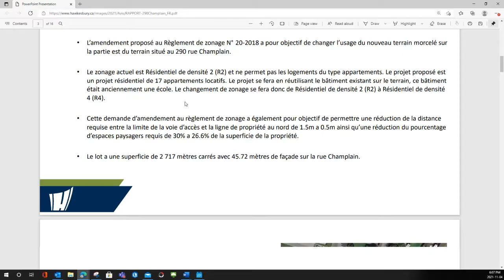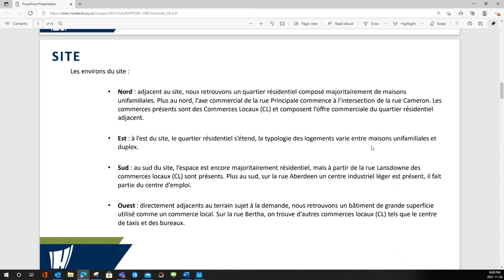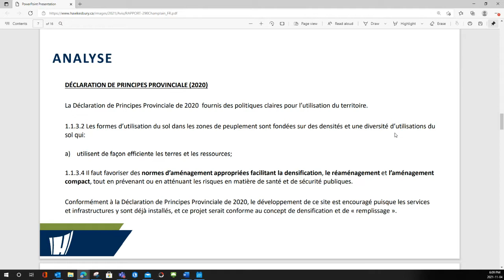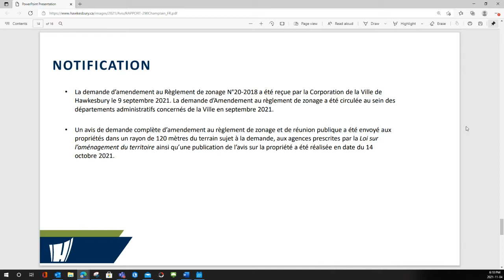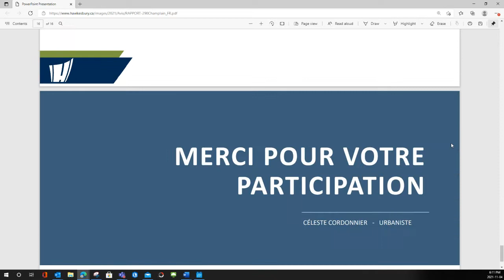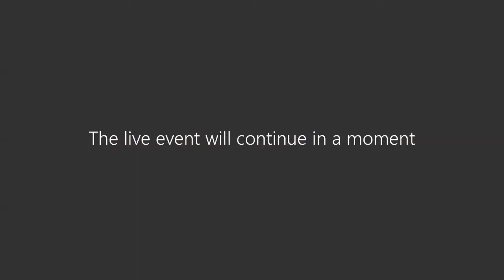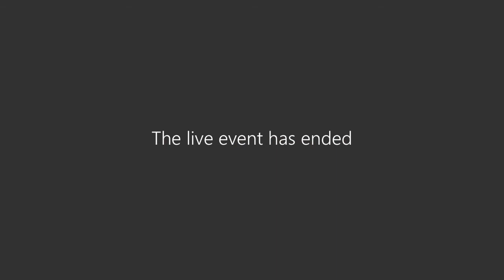Demande d'amendement au zonage D14-140, 290 rue Champlain St / Zoning by-law amendment application